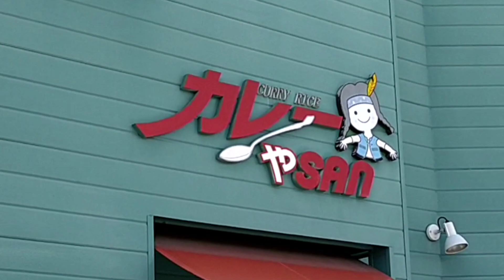山形穴場グルメツーリング！の巻